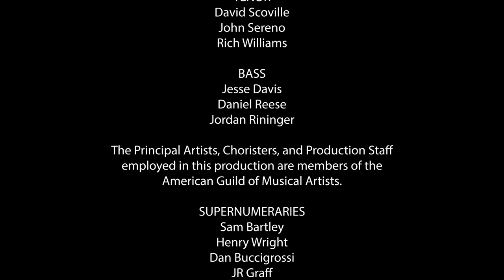Pittsburgh Opera: The Marriage of Figaro - “The Lost Pin”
Barbarina (Julia Swan Laird) laments she has lost the pin the Count instructed her to deliver to Susanna.

Pittsburgh Opera presents The Marriage of Figaro

CAST (in order of appearance):
Figaro                   Michael Sumuel+
Susanna               Natasha Te Rupe Wilson**
Dr. Bartolo          Ricardo Lugo+
Marcellina          Helene Schneiderman+
Cherubino           Jazmine Olwalia*
Count Almaviva Jarrett Ott+
Don Basilio / Curzio Daniel O’Hearn*+
Countess Almaviva Nicole Cabell
Antonio               Evan Lazdowski*+
Barbarina            Julia Swan Laird*
Bridesmaids       Loghan Bazan, Emily Tiberi+

THE ARTISTIC TEAM:
Stage Director   Stephanie Havey**
Set Designer       Leslie Travers
Costume Designer Leslie Travers
Lighting Designer Andy Ostrowski
Wig & Make-up Designer James Geier
Assistant Wig / Makeup Designer Nicole Pagano
Associate Coach / Pianist / Continuo James Lesniak
Assistant Stage Manager Monica Soderman+

** Pittsburgh Opera Resident Artist alumna

Scenery for this production was constructed by Lyric Opera of Kansas City.
Costumes for this production were constructed by Kansas City Costume Company.
This production is jointly owned by Lyric Opera of Kansas City, Opera Philadelphia, San Diego Opera, and Palm Beach Opera.

VIOLIN I
Maureen Conlon-Gutierrez
MaryBeth Schotting
Juan C. Jaramillo
Kate M. Black
Sara Schaft
Joshua Huang
Jesse Thompson

VIOLIN II
Jennifer Madge, Acting Principal Second
Tobias Chisnall, Acting Assistant Principal
Anne Moskal
Gabrielle Faetini
Rochelle Agnew
Luis Rojas

VIOLA
John McCarthy
Rebecca Rothermel
Maija Anstine

CELLO
Kathleen Melucci, Principal
Elisa Kohanski, Acting Assistant Principal
Paula Tuttle
Joseph Bishkoff, Jr.
Freya Samuels

FLUTE
Barbara O’Brien, Principal
Emilio Rutllant-Perez

OBOE
Robert Driscoll, Jr., Principal
Cynthia Anderson

CLARINET
Mary Beth Skaggs Malek, Principal
Alix Reinhardt

BASSOON
Linda Morton Fisher, Principal
Don Hollis

HORN
Jason Allison, Acting Principal
Andrew Symington

CONTINUO
James Lesniak

LIBRARIAN
Eleanor Cameron

PERSONNEL MANAGER
Sarah Schultz

CHORUS

SOPRANO
Betsy D’Emidio
Katy Shackleton-Williams
Emily Tiberi

ALTO
Kathryn Ambrose Sereno
Loghan Bazan
Veronika Schmidt

TENOR
David Scoville
John Sereno
Rich Williams

BASS
Jesse Davis
Daniel Reese
Jordan Rininger

SUPERNUMERARIES
Sam Bartley
Dan Buccigrossi
JR Graff
Dominic Rupprecht
Roy Simmons
Henry Wright

These performances are sponsored in part by the Gailliot Fund and a generous gift from Robert and Christine Pietrandrea.